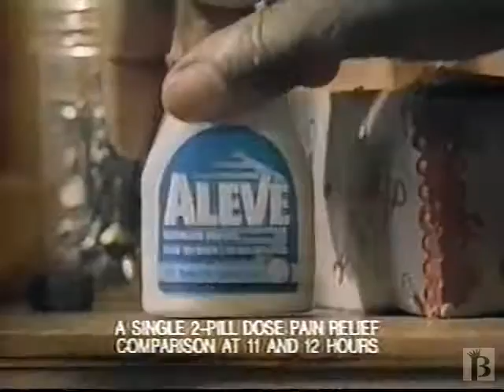Aleve Commercial 1996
1996 ad for Aleve pain relief medication "All day strong, all day long"